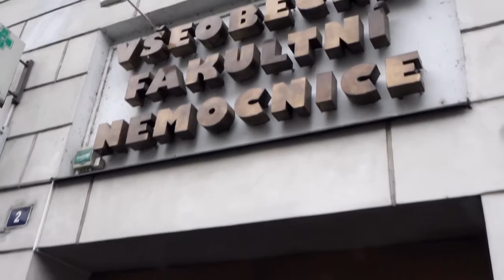LIVE VYSÍLÁNÍ: IKEM+VFN Karlovo náměsní